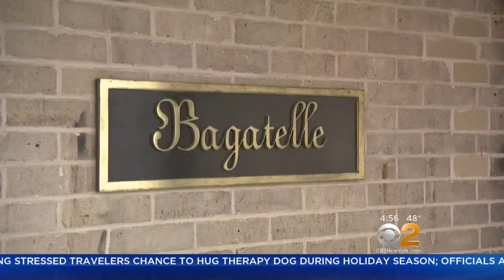Dining Deal: Bagatelle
The restaurant scene is as lively as ever in Manhattan's Meatpacking District, but as CBS2's Tony Tantillo shows us in this week's dining deal, one spot is a standout for its lunch menu.